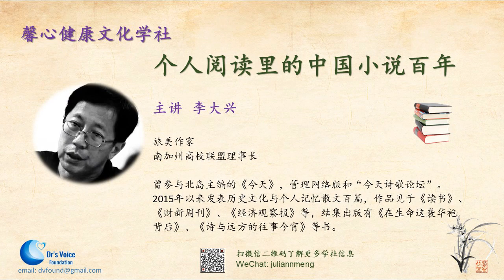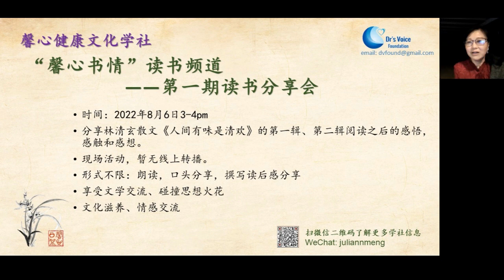《個人閱讀裡的中國小說百年》李大興（“馨心健康文化學社 Dr's Voice Foundation”2022專題講座）